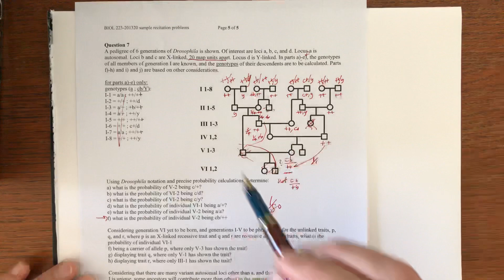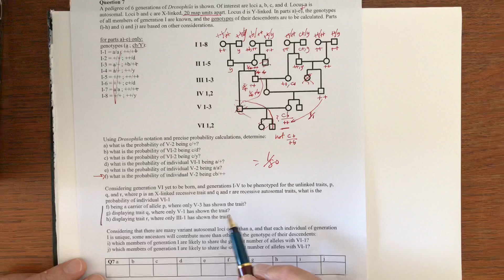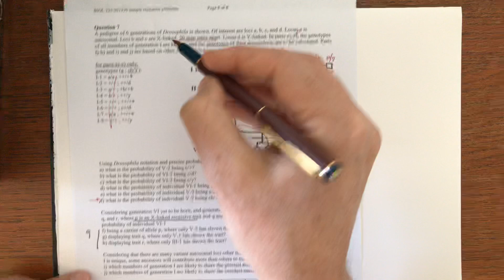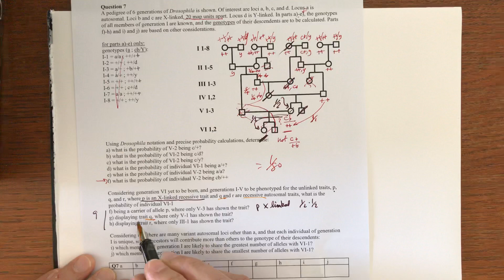BIOL 223: sample traditional pedigree problems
BIOL 223: sample traditional pedigree problems (of the if-this-person-displays-the-trait,-what-is-the-likelihood-a-future-child-will-also? sort).